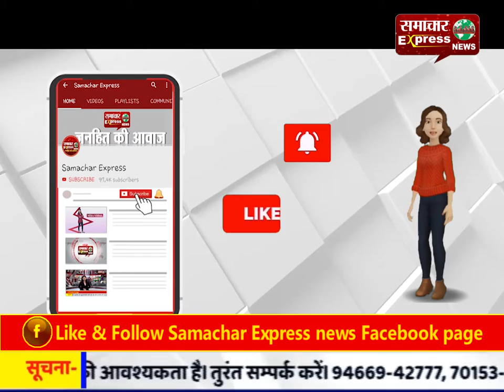हरदोई में शीशी में पेट्रोल लेकर महिला कलेक्ट्रेट के गेट पर पहुंची आत्मदाह करने